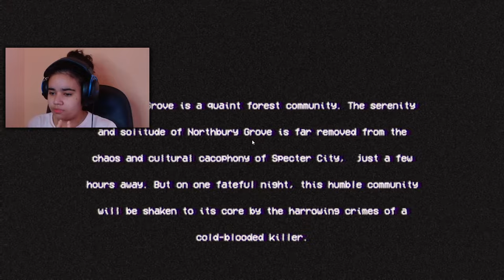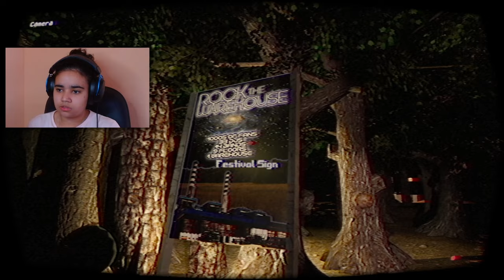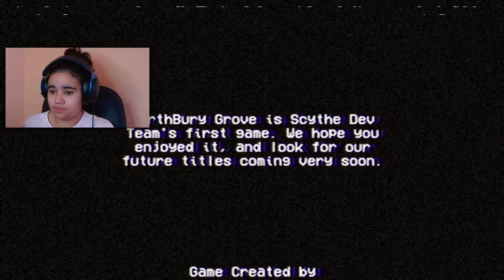ELE QUER ME MATAR - NORTHBURY GROVE